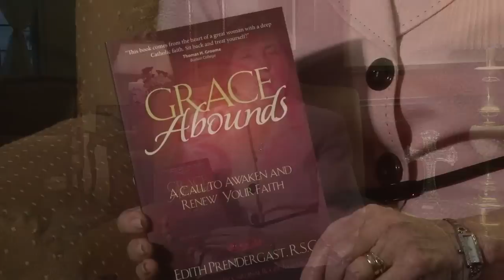Grace Abounds by Sr. Edith Prendergast